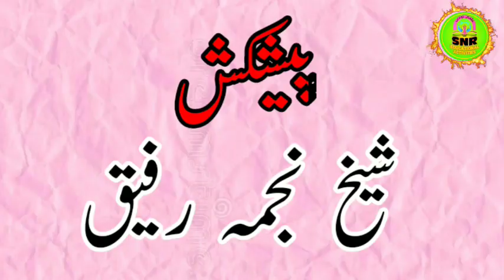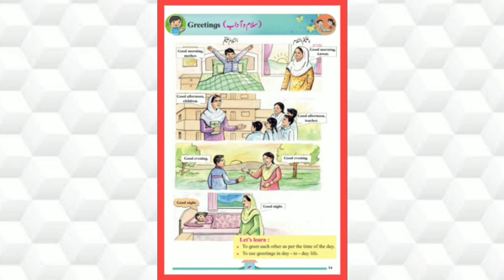پہلی جماعت/حصہ اول/عنوان * سلام و آداب/Greetings